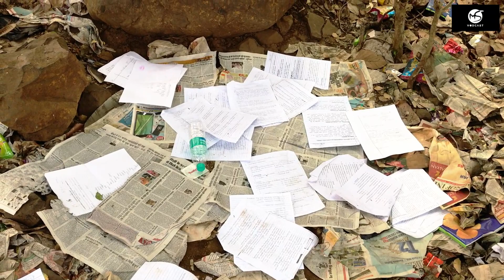Chhota Kashir Goregaon Mumbai | Lovers point in Mumbai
chotakashmir by Manoj Sharma

Aarey Milk Colony at Goregaon (East) was established in 1949 and in 1951 the dairy at Aarey was inaugurated by the then Prime Minister, Pandit Jawaharlal Nehru.

The colony was the vision of Mr Dara Khurody, a pioneer of dairy sector who shared the '1963 Ramon Magsaysay Award' with Dr Verghese Kurien for revolutionizing the processing and marketing of milk in Mumbai.

Settlements

Lake at Chhota Kashmir
Aarey Milk Colony includes 12 villages: Sai, Gundgav, Film City, Royal Palms, Dindoshi (Eksar Pahad), Aarey, Pahadi Goregaon, Vyraval, Kondivita, Maroshi (Marol), Parjapur, and Paspoli. In 1977, around 200 ha (490 acres) of land was carved out from Aarey village to establish Film City. The colony is spread over 16 km2 (6 sq mi) and is located off the Western Express Highway (WEH). Among the popular attractions in Aarey are Chhota Kashmir with a lake and a picnic spot.

Aarey, a green belt zone (foreground) in contrast with the high-rises of Goregaon suburb (background)
The colony also has gardens, a nursery, lakes, an observation pavilion, picnic facilities, and milk plants. 16,000 cattle are reared on 1,287 ha (3,180 acres) of land, and 32 cattle farms. The management of all these is outsourced to a private firm every two years. Film City is frequently used for movie shoots.

There is a road within the colony built by the Maharashtra Public Works Department that connects the WEH to Powai. The Aarey Colony administration earlier collected toll from the users of the road. In 2014, the MCGM took over the road and ended the collection of the toll. It is also the location of the proposed carshed and depot for Line 3 of the Mumbai Metro.

A plan was mooted in 2010 to extend the existing Byculla Zoo in South Mumbai by building a zoo with no enclosures on land that would be acquired from both the colony as well as the adjacent Sanjay Gandhi National Park.

Manoj Sharma